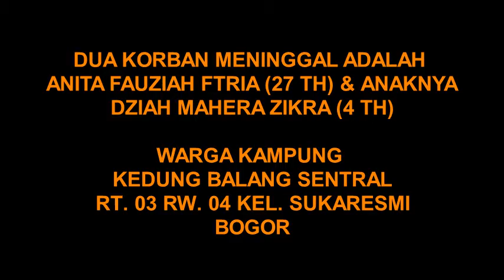MENYEDIHKAN!! LIHAT LANGSUNG IBU & ANAK HANYUT BANJIR BOGOR NYAWA TAK TERTOLONG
Musibah Banjir Bandang kembali terjadi, saat ini di Kota Bogor tepatnya di belakang SMA 2 Bogor, menelan korban jiwa seorang ibu & anaknya, sedangkan suami dan anak yg lainnya selamat setelah berpegangan pada pohon kelapa.